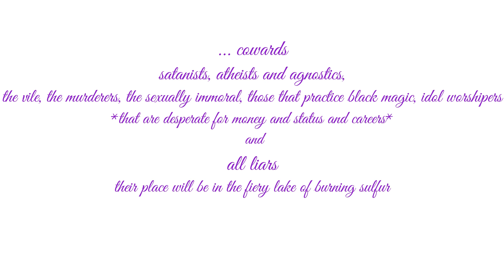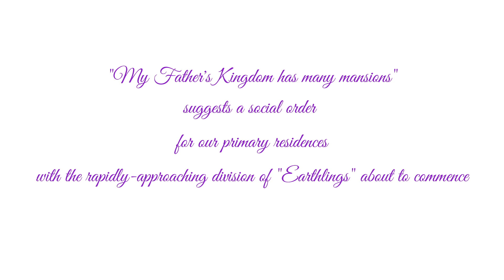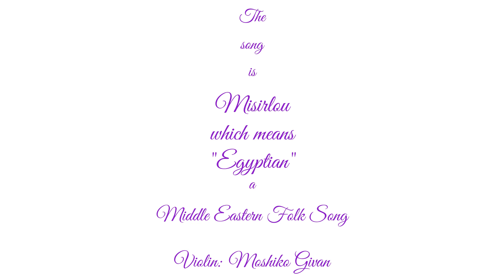The Visible Spectrum of Evil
A Middle Eastern Folk Song